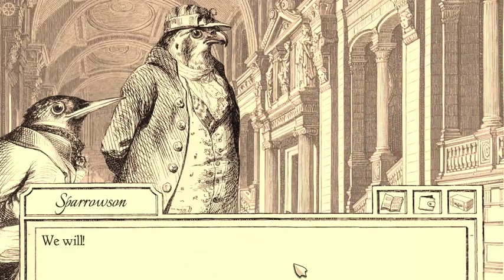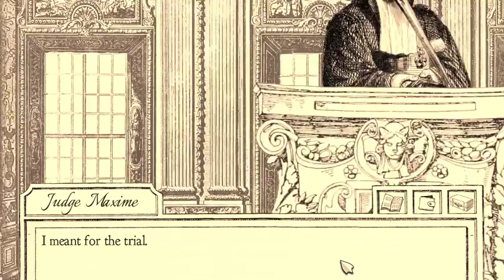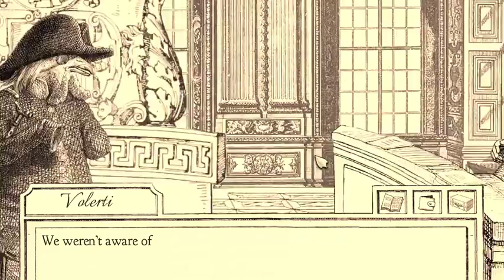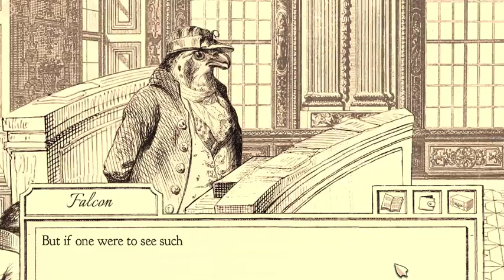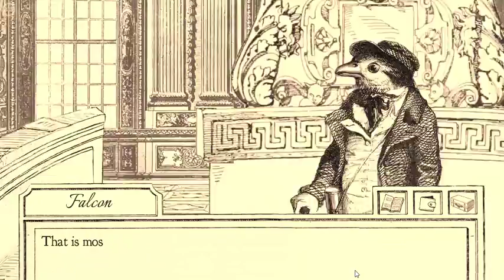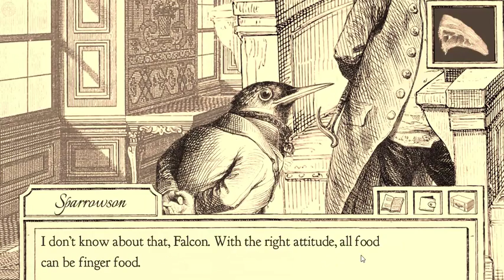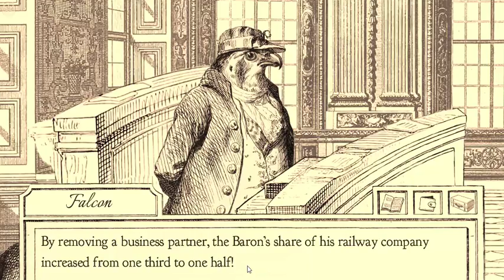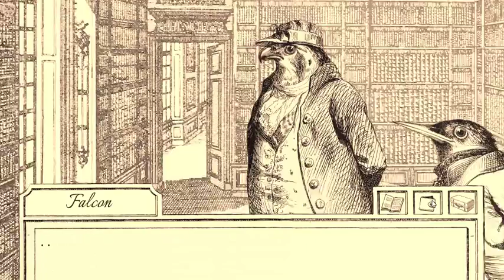Aviary Attorney Act 1: That was ... Unexpected!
Hey all. This is the last part of Act 1 of Aviary Attorney. I had a lot of fun making this, and theres a surprise twist at the end of this episode. Enjoy!